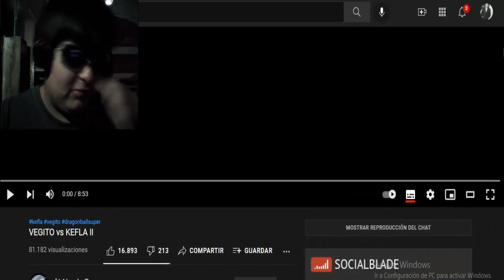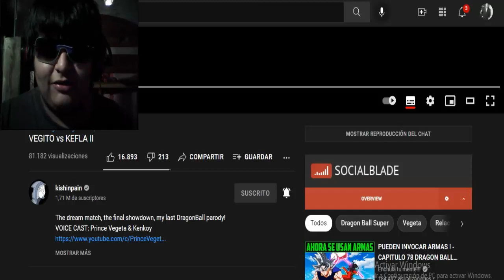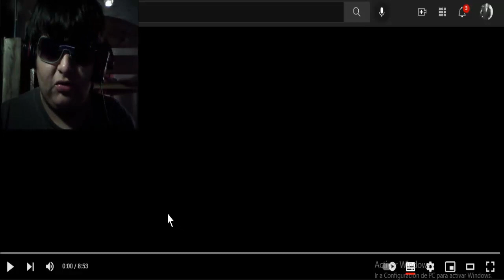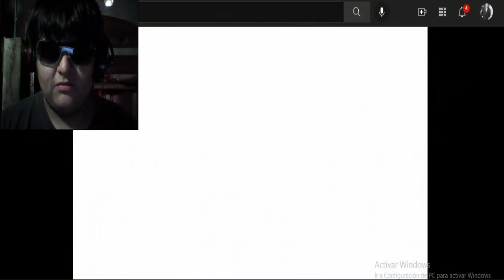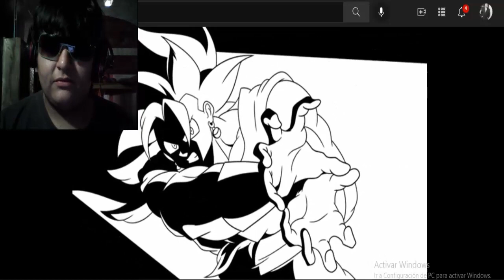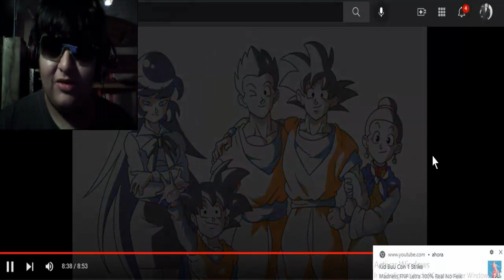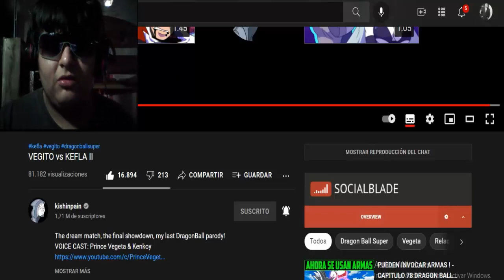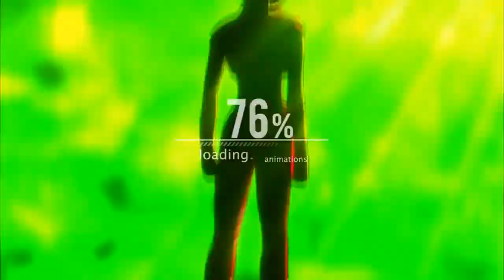VEGITO vs KEFLA II QUIÉN GANARÁ? - VÍDEO REACCIÓN